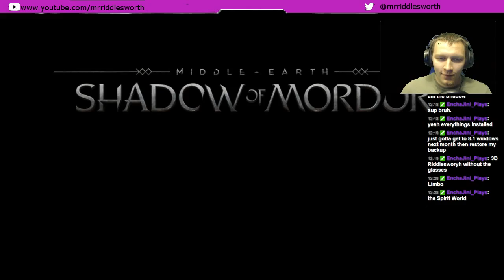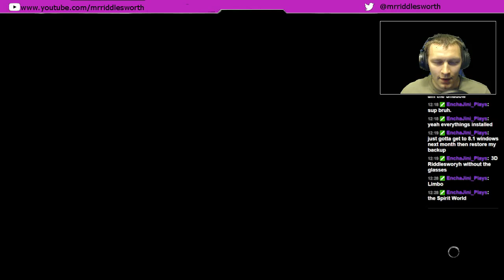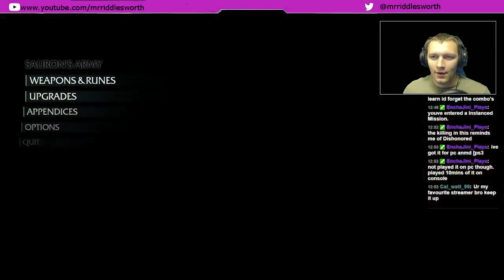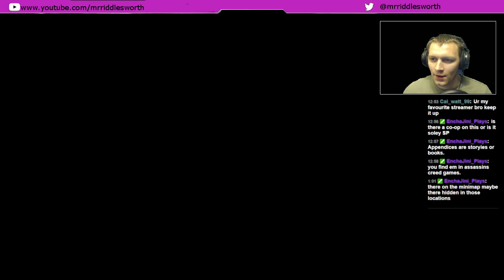Shadow Of Mordor Part 1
Part one of the live playthrough of shadow of mordor -- Watch live